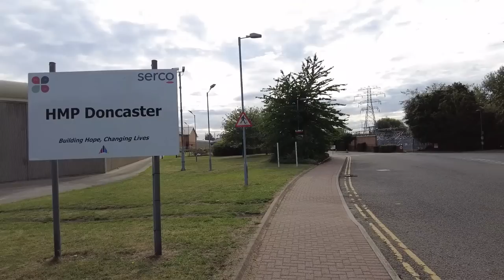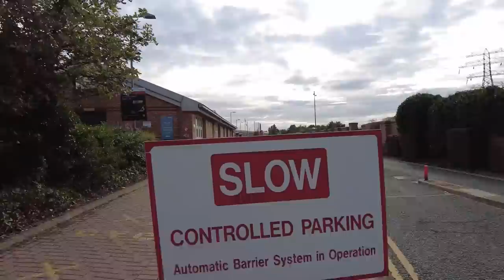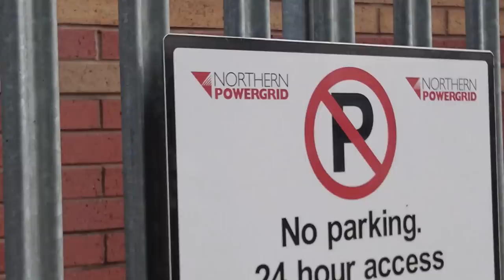(HMP Doncaster) Three Police Officers & Two Prison Officers For A Man With A Camera!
I reported some joy riders to the police the other week with no insurance and tax and no police came to deal and today this happened all because i had a camera!

These coppers knew i know my stuff and clearly decided to do the right thing by leaving!